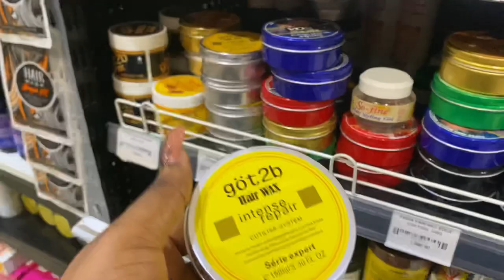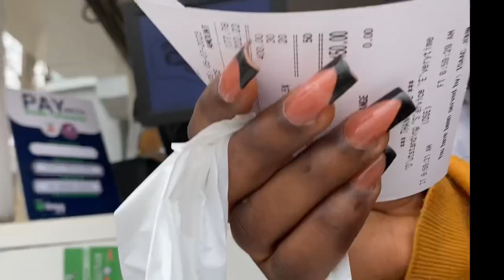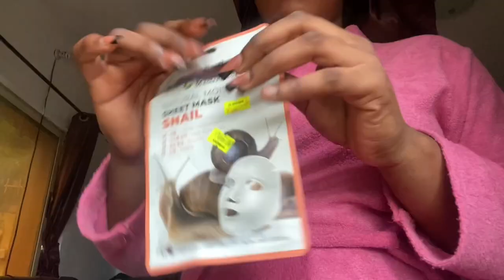Reset and maintenance vlog, working a 9-5, Rainy cold days, groceries& Selfcare sh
Tags ..